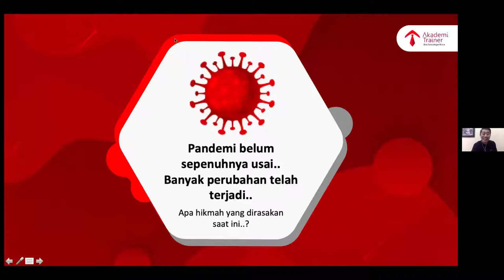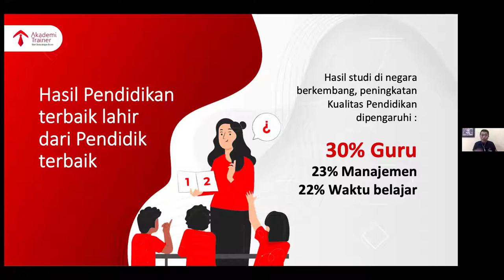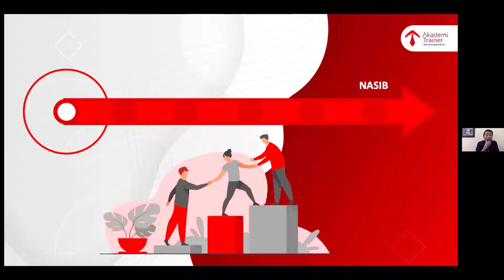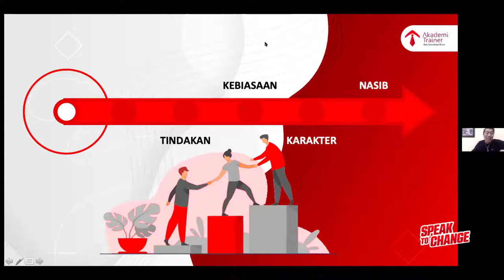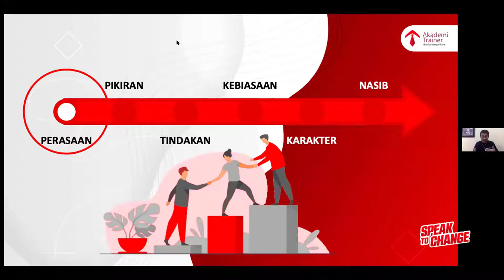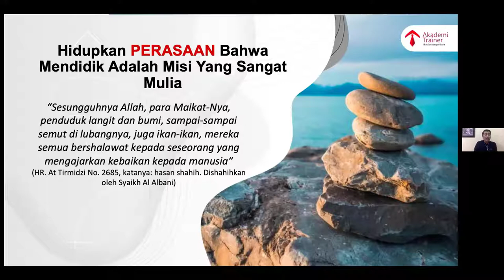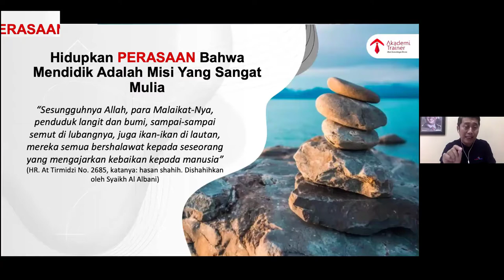Kekuatan Bicara Yang Mampu Mengubah Nasib Seseorang - Jamil Azzaini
Bila kita telaah, banyak riset yang menyebutkan bahwa bicara itu mampu mengubah nasib seseorang. Dalam video kali ini babeh Jamil Azzaini berbagi ilmunya bagaimana kekuatan bicara yang mampu mengubah nasib seseorang. Ingin pelajari detailnya simak video ini

Kelas terdekat Akademi Trainer tampil berani bicara didepan banyak orang, yuk temukan dalam event terdekat kami Speak To Change For Confidence